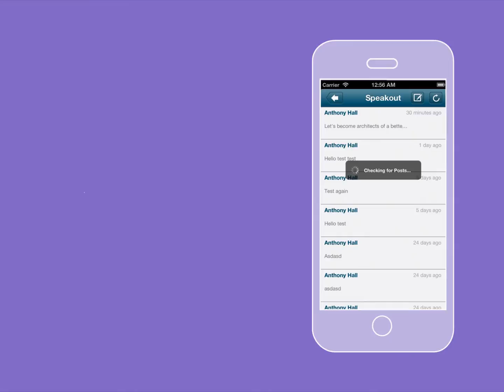UN Global Compact Leaders Summit 2013 App - Social